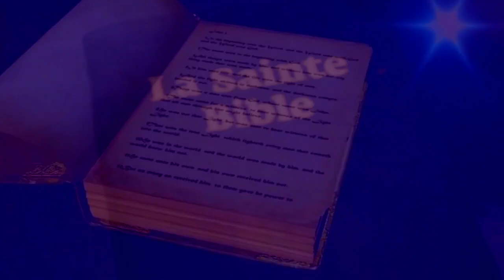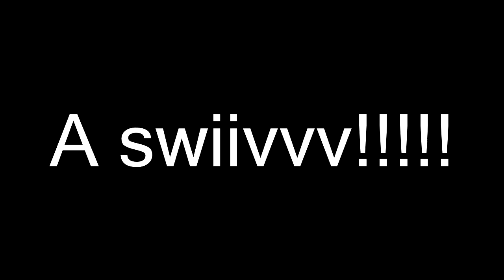lavi kretyen pa fasil Epizod #5 gen koze wi mezanmi